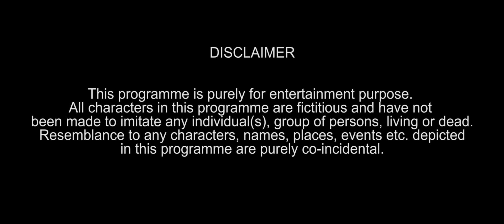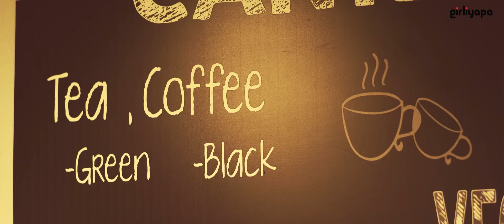GIRLSPLAINING E01 | Losing His Virginity || Girliyapa Originals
We've all been through the self doubt and anxiety right now before our first time. Welcome to the first class of Girlsplaining. Watch how Ruchi and Mitali explain the importance of a first impression during his first time to a nervous Nikhil right before his date with Sneha. They guide him through the dos and don'ts, while at the same time making sure he enjoys his first time.

Credit List -
Channel Head: Tracy Dsouza
Creative Head: Nidhi Bisht
Written by: Preksha Khanna, Kumar Shivam, Prashant Kumar
Directed by: Sangram Naiksatam
Starring: Ahsaas Channa as Ruchi, Kritika Avasthi as Mitali, Mohak Meet as Nikhil.